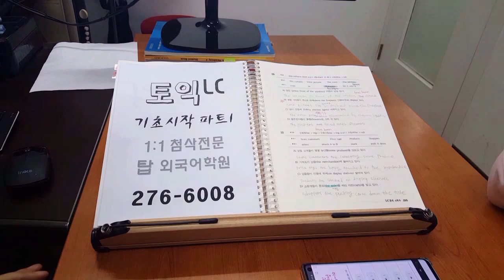전주 토익 전북대 기초 TOEIC LC 1:1첨삭 200408